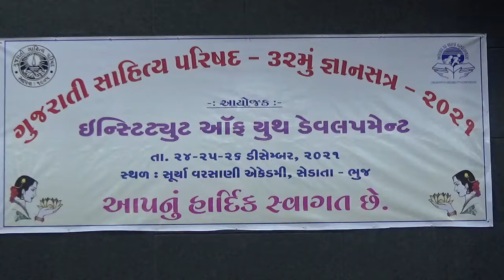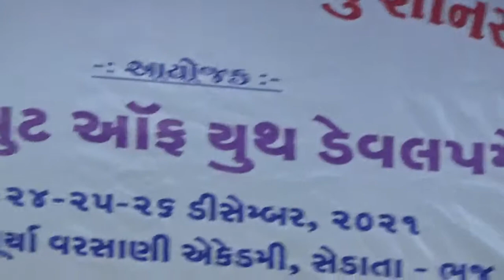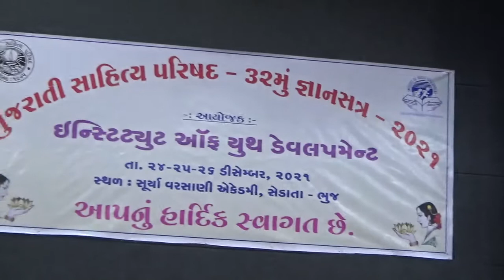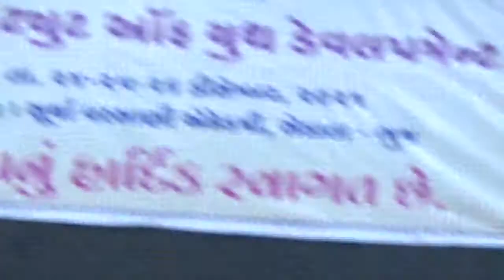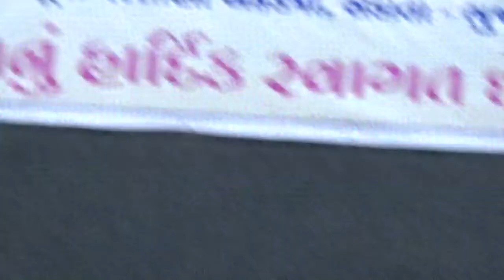Gujarati Sahitya Parishad - Gyansatra at Bhuj - શતાબ્દી વંદના: ચુનીલાલ મડિયા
શતાબ્દી વંદના: ચુનીલાલ મડિયા - સૂર્યા વરસાણી એકેડેમી, સેડાતા, ભુજ આયોજિત ગુજરાતી સાહિત્ય પરિષદના ૩૨માં જ્ઞાનસત્રની ત્રીજી બેઠક ૨૫ ડિસેમ્બર, ૨૦૨૧ની સવારે 'શતાબ્દી વંદના: ચુનીલાલ મડિયા' રૂપે મળી હતી. બેઠક અધ્યક્ષ ડૉ. ધીરેન્દ્ર  મહેતા, નવલકથાકાર મડિયા વિષે શ્રી માવજી મહેશ્વરી અને વાર્તાકાર મડિયા વિષે શ્રી સંજય ચૌધરીએ પ્રસ્તુતિ કરી હતી. બેઠક સંચાલન પ્રજ્ઞા પટેલે કર્યું હતું. નિહાળો આ અત્યંત રસપ્રદ બેઠકને..